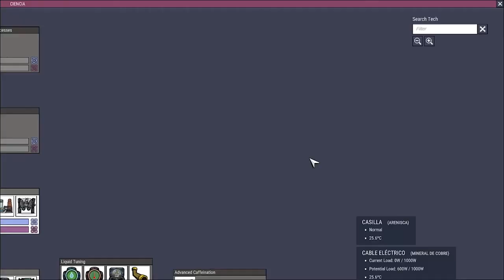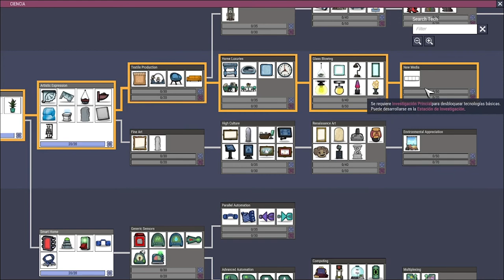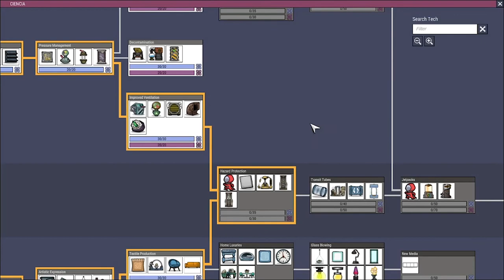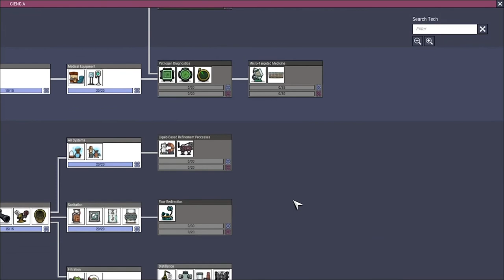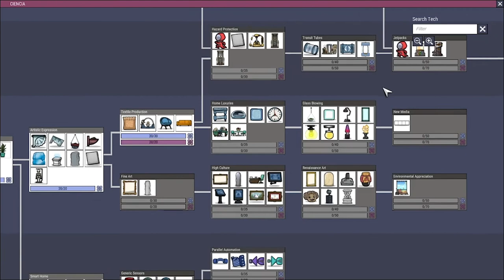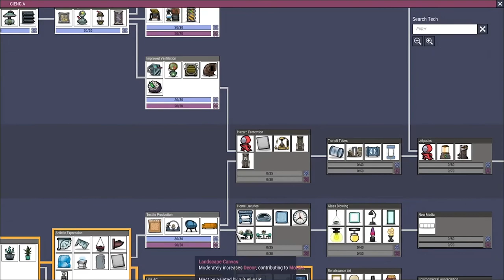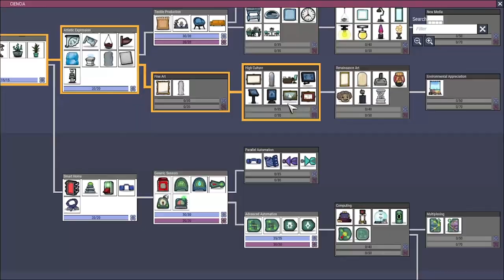Nuevo comienzo pt. 04 "Nueva central medica" / Oxígeno no incluido